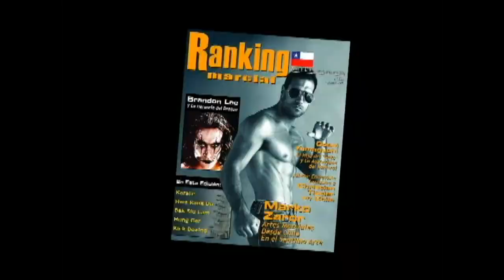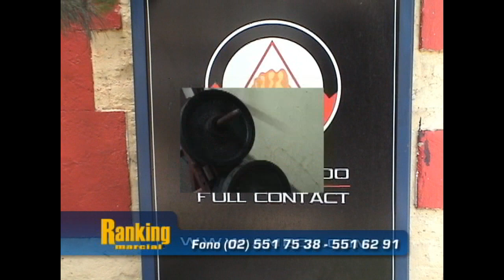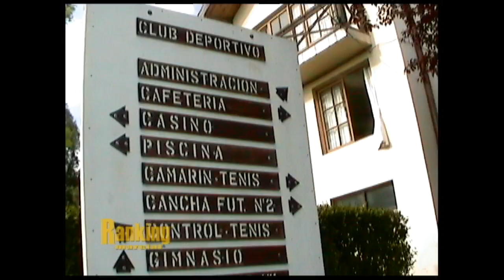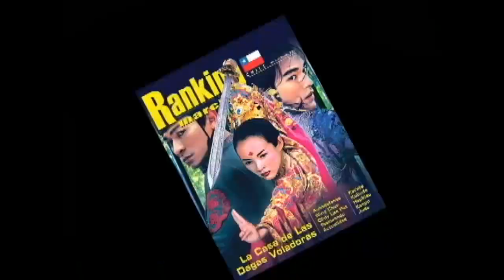Ranking Marcial, El Programa de Las Artes Marciales en Chile - Capítulo 47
Trigésimo quinto capítulo de la segunda temporada de Ranking Marcial, el programa de las artes marciales en Chile, estrenado en TV el año 2007

En este capítulo:
- 2º Seminario de Técnicas de Defensa Personal Penitenciaria, dictado por Carlos González Quiroga
- VIII Torneo Internacional Copa Chaiu Do Kwan, organizado por Manuel Oteiza
- Cuarta parte del ciclo de entrenamiento de Marko Zaror
- 2º Seminario de Aikido y Jiu Jitsu tradicional, de la Asociación Aiki-Zen
- Defensa Personal con Natan Olivos